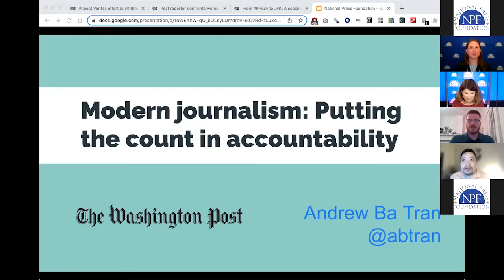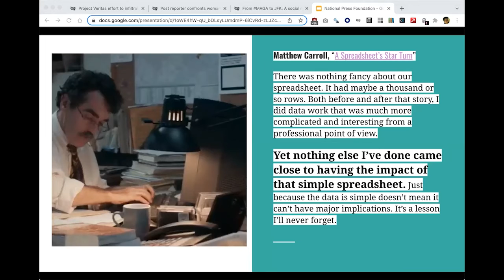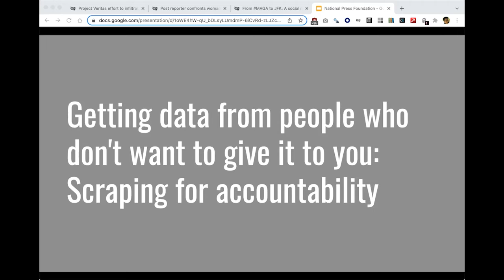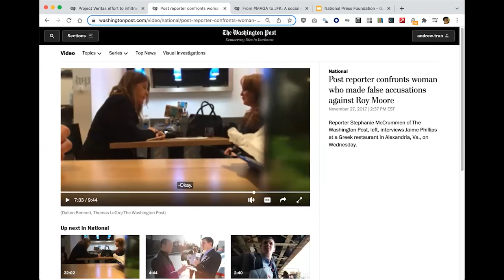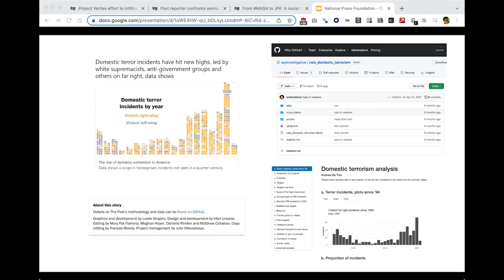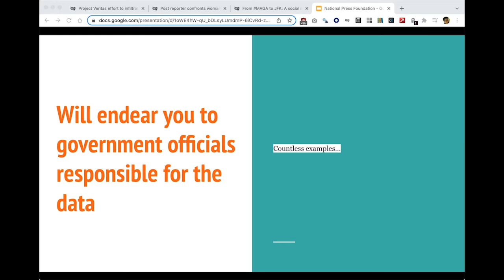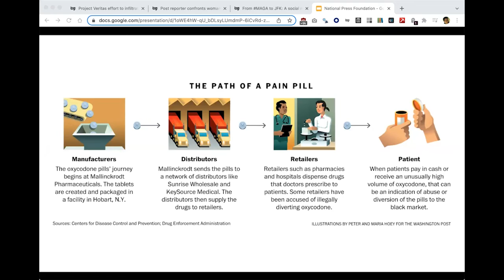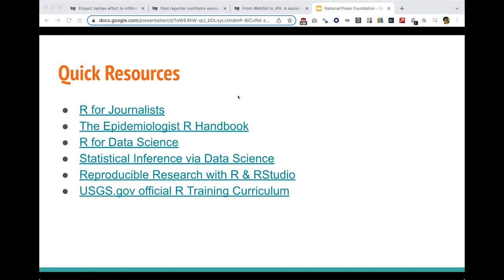Putting the Count in Accountability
How good journalists become good data journalists: Spreadsheets. Creating an impactful data journalism story is as much about how you think as it is about technical tools.
by Anne Godlasky, National Press Foundation

A Spotlight project in days instead of weeks? The Boston Globe uncovered the Catholic Church’s sexual abuse by creating manual spreadsheets based on largely on administrative records. Today’s technology, which would allow for scanning those records, turning them into text and importing them into spreadsheets, would turn weeks of data work into days, possibly even hours, said Andrew Ba Tran, Pulitzer-winning investigative data reporter for The Washington Post. “You can quickly create a pivot table in Excel and figure out a pattern, how often did a priest move. … I did this as an exercise with my students. And … we got through a lot in just like one and a half hours,” Tran said. “So imagine three weeks of work condensed … you could do all that analysis that they did for Spotlight within a few hours, probably a day if you have enough people, just using this technology.”

Simple data, wide-ranging impact. “There was nothing fancy about our spreadsheet,” Boston Globe reporter Matt Carroll said later. “Yet nothing else I’ve done came close to having the impact of that simple spreadsheet.” While computers understand true and false, humans understand right from wrong, Tran pointed out. “Just because the data is simple, doesn’t mean you can’t have major implications,” he said. The Globe investigation is one of the most impactful of the last 20 years, resulting in thousands more accounts of abuse and millions of dollars in settlements for victims.

All you really need to know are spreadsheets. But …“The only technical skill you need for effective data journalism, it’s just knowing your way around the spreadsheet,” Tran said. “Your lack of math and data science skills is not what keeps you from being a data journalist.” However, knowing other tools can also make your life easier. Although Tran teaches R, for those who don’t know R or Python, he suggested DataMiner.io for web scraping. For mapping data, he suggested Geocode.io, the Census Bureau’s Geocoder or Google Maps API (not free).

Think laterally. When the data you want isn’t there, Tran advised data fellows to go to other sources. For example, he wanted to find out if Black people were more likely to be denied FEMA aid. FEMA didn’t have that data. “So what we had to do, was had to mash it up with census data, and figure out where did these rejection rates occur in counties that were, were they Black majority or were they white majority?” Tran said. “We had to figure out a proxy.”

What journalists can learn from The Little Prince.  Tran used a children’s book to drive home a key lesson for data reporters. In the classic story, “The Little Prince,” the narrator shows a drawing to adults. They all think it is a hat, but to the child, it is a boa constrictor that swallowed an elephant. The lesson? Don’t take things at face value. Have imagination. “We are always going to be presented various versions of this hat, but we as journalists already have the instincts to try to look deeper, to solve problems using creative and not obvious ways,” Tran said.

Speaker: Andrew Ba Tran, Investigative Data Reporter, The Washington Post

This program was funded by the Evelyn Y. Davis Foundation. NPF is solely responsible for the content.